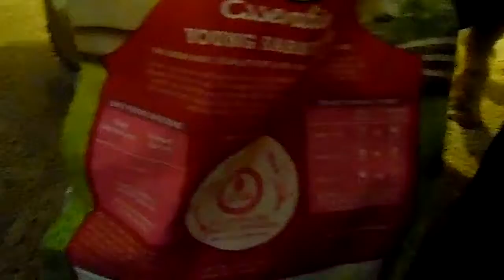Sir Turdz Alot Our New Pet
Hey everyone meet our new pet. Mr. Turdz a lot . A bunny woooo. Mr . robin had so much fun with the bunny and so did Eddie, i just thought it pooped a lot lol.

Latest upload??

Want to see more of my little family ?...

MiLLioN ProDz - Voices